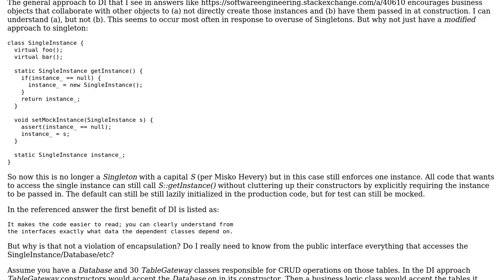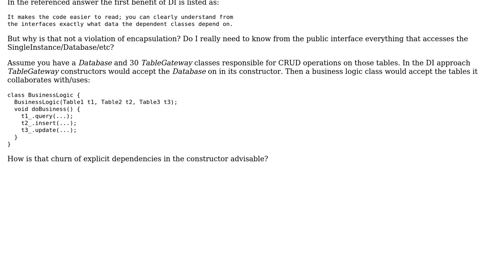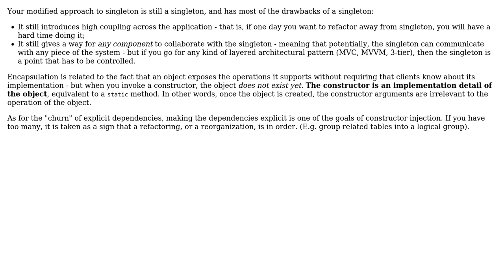Why does dependency injection encourage collaboration to be exposed via constructors?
Software Engineering: Why does dependency injection encourage collaboration to be exposed via constructors?

With thanks & praise to God, and with thanks to the many people who have made this project possible! | Content (except music & images) licensed under CC BY-SA | Music | Images & others | With thanks to user kevin cline user jhominal user David Perfors user Daniel Davidson and the Stack Exchange Network Trademarks are property of their respective owners. You are responsible for your own actions.